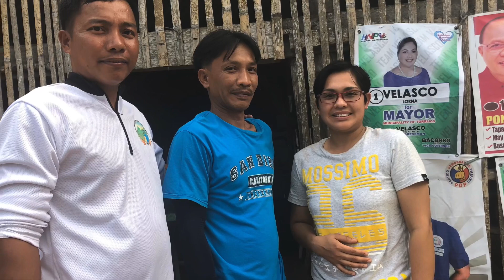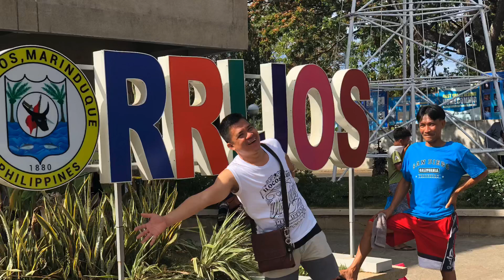Marinduque trip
Welcome to my Dad’s Hometown, We Finally visited Marinduque again, its been 20 years since the last time we been here.. amazing view and town, specially the road, its all develop now, very easy access if you want a quiet place to unwind..